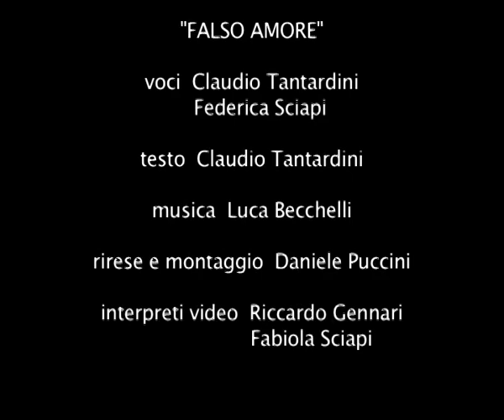Claudio Tantardini & Federica Sciapi Falso Amore